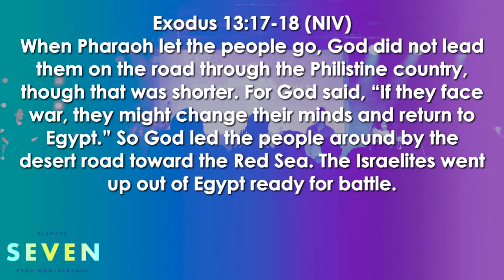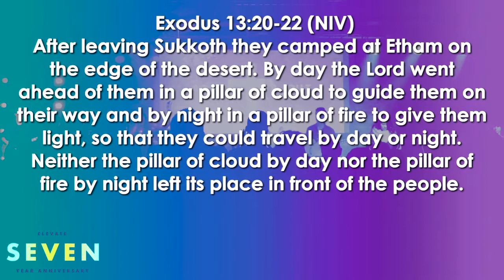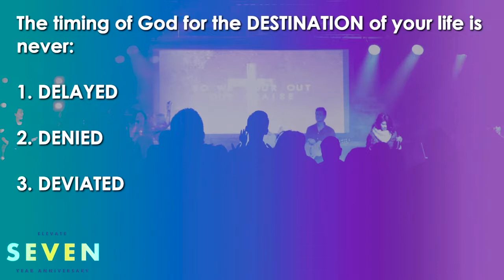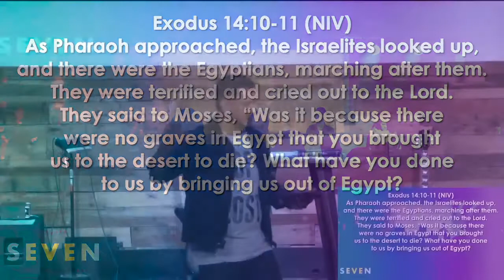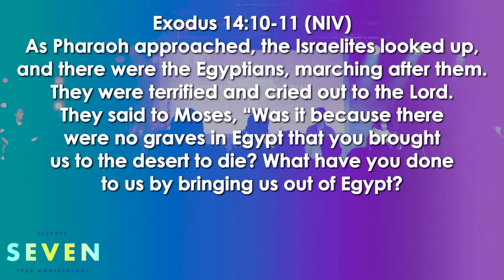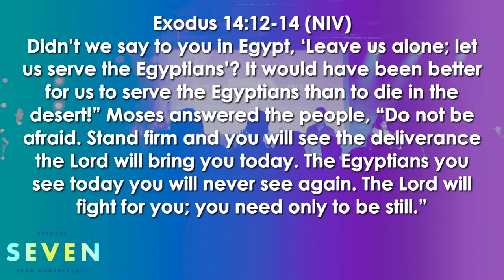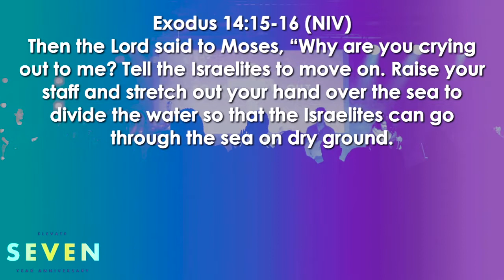7 Year Anniversary 07.09.17 | How To Have Hope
7 Year Anniversary 07.09.17

Trusting God
Pastor Mauricio Ruiz
Elevate Church
Encouragement
Elevate Church Newhall
Hope
Wisdom
Restoration
God
Jesus
Church
Church Service
Mothers
Woman of God
Spirituality
How to Stay Positive
Kingdom
Christian
church sermon
Joyce Meyers
 Pastor Steven Furtick
Virtuous woman
Holy Spirit
Spiritual Journey
how to be happy
suicidal
overcoming obstacles
overcoming suicidal thoughts
teen suicide
teen christians
spiritual journey
spiritual walk
the rapture
understanding the bible
Bible
Wisdom
Christian
Hope
Purpose
How to find your purpose
Invasion
Invading The promises of God
Exodus
Unity,
Victory
Support your neighbor
Revival
Bethel Music
Elevation Worship
Strength
overcoming obstacles